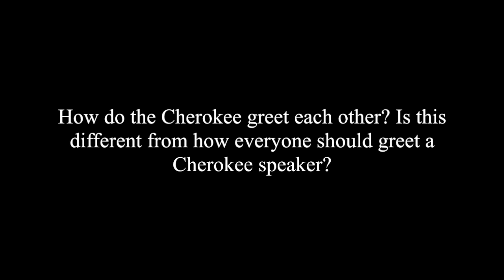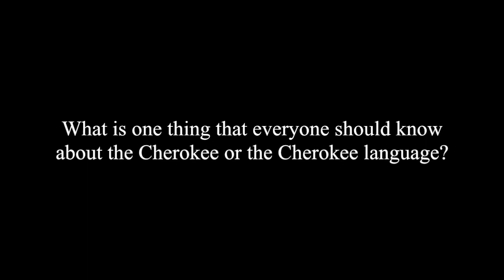iLanguage Talk: Meet the Cherokee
In this episode, Dr. Sara Snyder explains greetings in Cherokee.